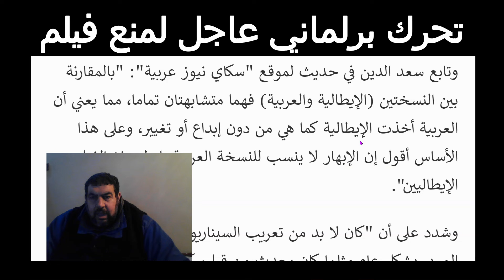تحرك برلماني عاجل لمنع فيلم اصحاب ولااعز في مصر اليوم 23/1/2022